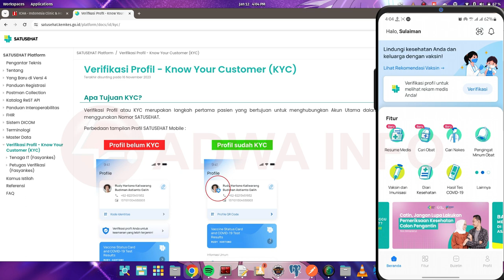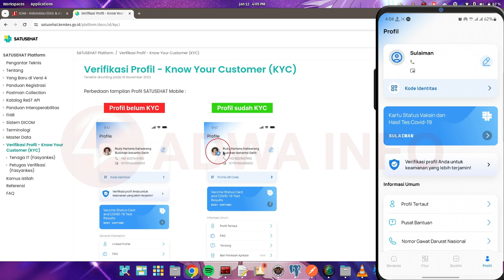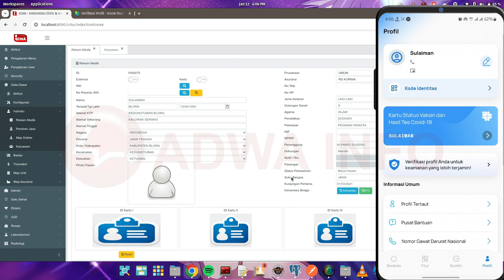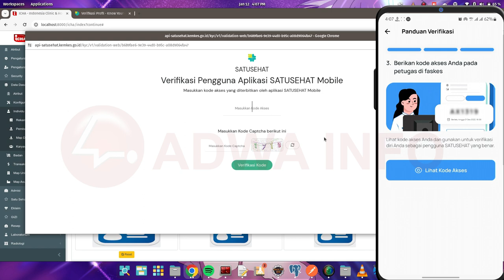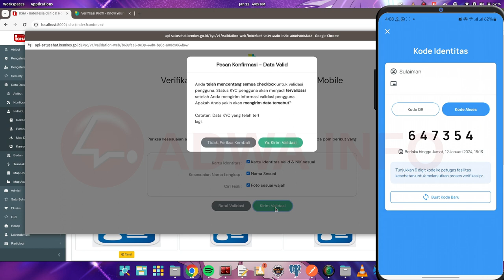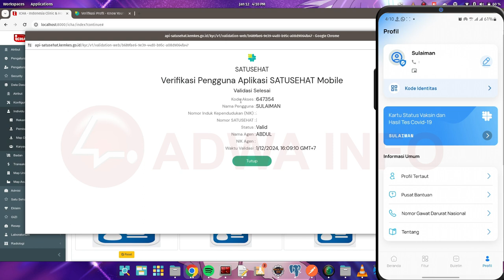Bridging SATUSEHAT - Know Your Customer KYC pada SIMRS ICHA